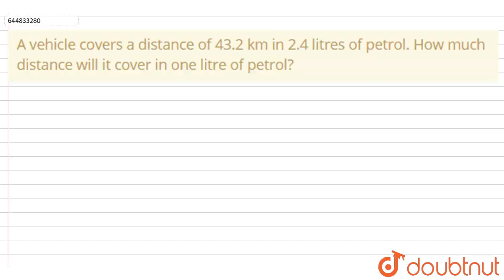A vehicle covers a distance of 43.2 km in 2.4 litres of petrol. How much | Class 7 Maths | Doubtnut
A vehicle covers a distance of 43.2 km in 2.4 litres of petrol. How much distance will it cover in one litre of petrol?

Online Class में Admission लेने के लिए यहाँ click करें :
👉 Class 7 | English Medium | Tuition Classes :

👉 Have Any Query? Ask Us.